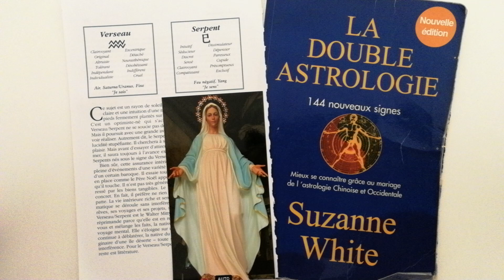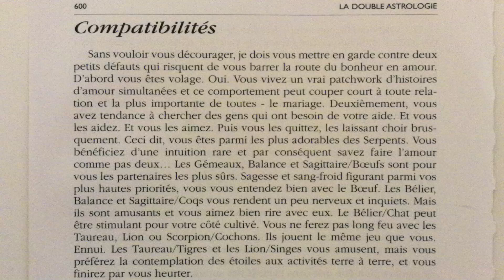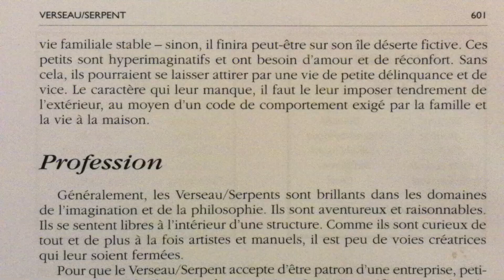Le signe Verseau né dans l’année du Serpent.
Le signe Verseau né dans du Serpent. @astrologielitteraire2948.